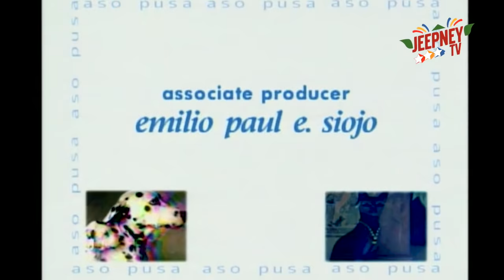Wansapanataym: Aso't Pusa (Serena Dalrymple) | FULL EPISODE 104